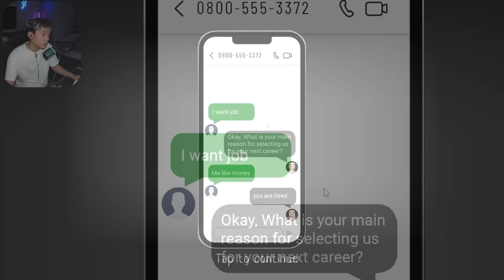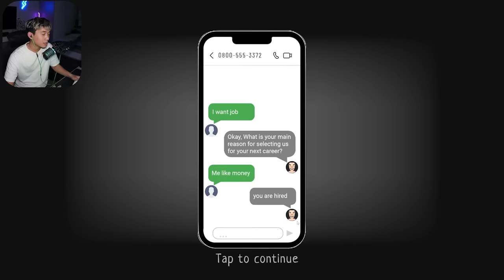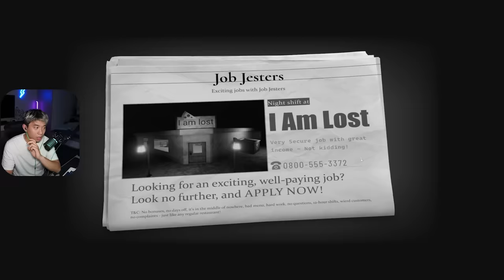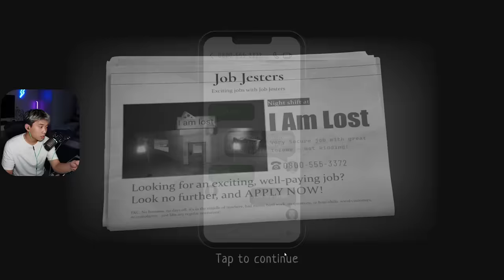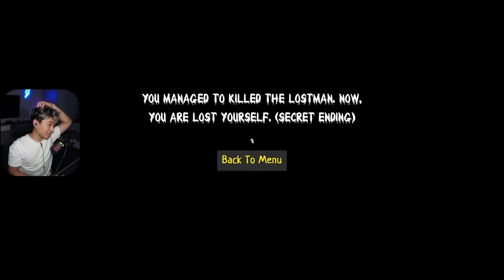Đồ Ăn Tại Nhà Hàng Này Lạ Lắm | Duy Lê